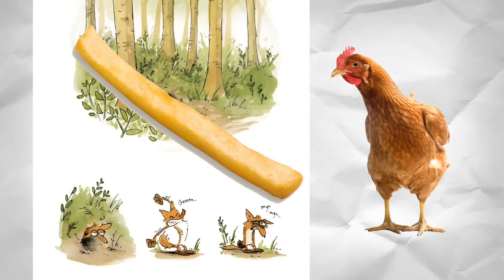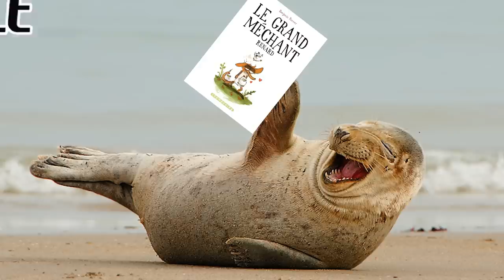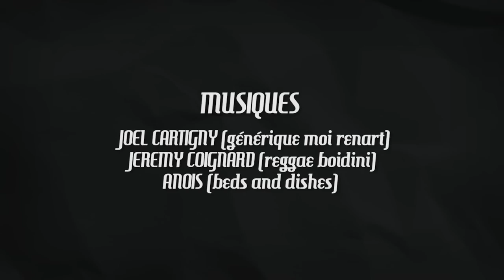LE GRAND MÉCHANT RENARD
Qui a peur du Grand Méchant Renard ? Surement pas nous grâce à la BD de Benjamin Renner.